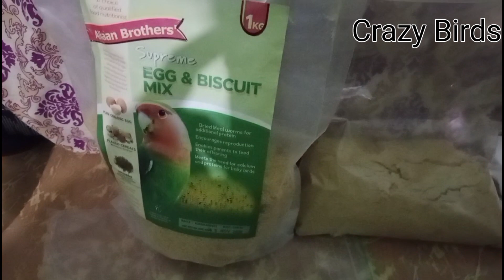Winter Egg Food| Special for Birds breeding| Soft Food| Fawn Java| Love Birds| Finches